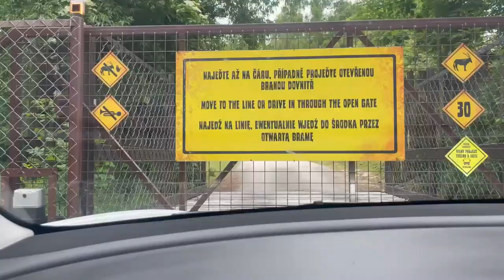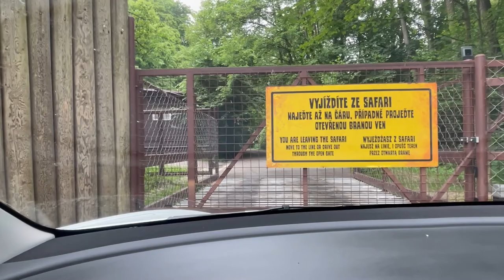Africké Safari | ZOO Dvůr Králové nad Labem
ZOO Africké SAFARI Dvůr Králové nad Labem

Safari Park Dvůr Králové se dělí na tři části - klasickou pěší část zahrady, pěší safari a safari pro vyjížďky vozidlem. Safari pro auto vyjížďky je označováno jako Africké safari Josefa Vágnera a Lví safari. Návštěvníka, který se tam vydá, čeká projížďka dlouhá přibližně 5,5 km.

Začátek trasy vede mezi územím velkých výběhů afrických kopytníků a šelem. To pravé Africké safari začíná až v údolíčku říčky Netřeby, kde vás za jeho branou čeká prostor, kde jsou zvířata téměř na dosah ruky.

Budete projíždět mezi antilopami losími, koňskými, voduškami, stády zeber, pakoňů a watusi pasoucími se na velkých loukách, uvidíte pelikány plující na hladině vodní nádrže nebo čtveřici pštrosů. Cestou jistě nepřehlédnete ani dvojici žirafích samců.

Cesta z Afrického safari vede dále do Lvího safari, kde na trase dlouhé 600 metrů, zavítáte mezi africké a berberské lvy a lvice. Lví safari bylo otevřeno v roce 2015 a je jediným svého druhu v České republice.

🔥 Nauč se mou ověřenou metodu a zajisti si přivýdělek díky YouTube odkudkoliv a téměř bez investic!